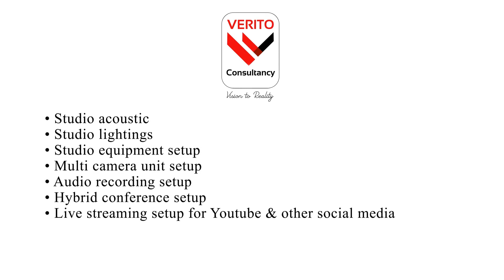Anupam Agrawal: Drug Free Mangalore Walkathon organized by Mangalore City Police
Drug Free Mangalore  Walkathon organized  by  Mangalore City Police

5000+ students from 120 institutions are expected to take part in the Walkathon 2023 - a walk from Townhall to Mangala stadium at 16:00 hrs on 1 Nov 2023 as part of celebration of Karnataka Rajyothsava